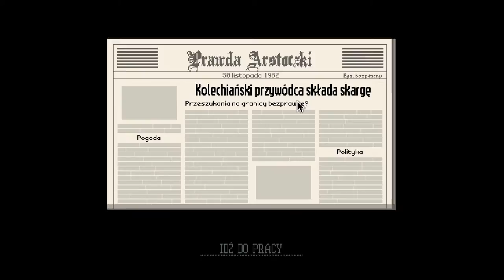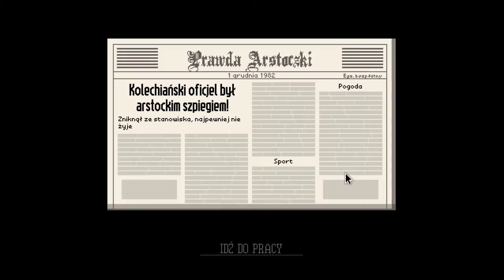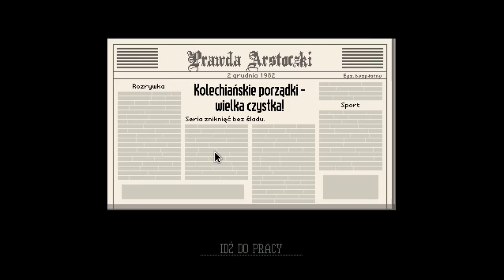Papers Please #4 - świetne dwa dni w pracy, pojawia się ruch oporu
SIema! W końcu nie daliśmy się wpędzić rutynie w zasadzkę i nie dostaliśmy żadnych kar. Pojawia się też antyrządowy ruch oporu który może dużo namieszać. Zapraszam!